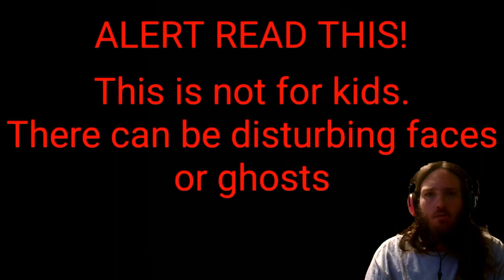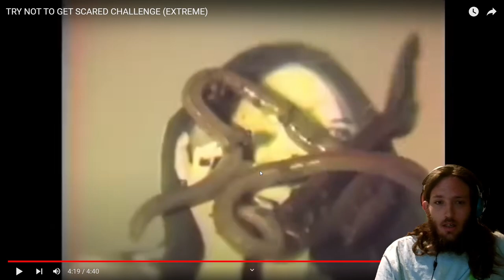Try Not To Get Scared Challenge | 4 Years Later